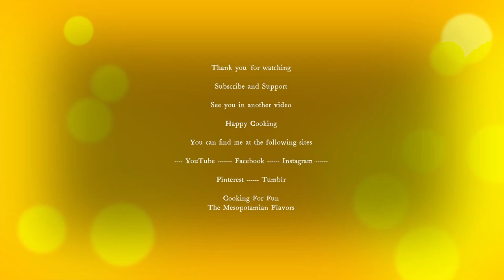How to Make Easy Kunafa Rolls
Alternative for regular kunafa and much easier and faster

Ingredients :

1 cup of mascarpone or ricotta cheese, ready or made at home (link below)
1 cup shredded mozzarella cheese or fresh cut very small
 kunafa dough stays covered all the time
1/2 cup 1 stick of  butter, or 113 g (melted) or you can use clarified butter
Chopped pistachio for garnishing

Steps:
-Take a long strand that is three fingers wide and cut them in half, about 12 inches long
-Add the filling about 1 tbsp. or more and roll as tightly as possible. Try to tug the sides in.
-Arrange all rolls in an oven safe dish 8x8 " and cover.
-Cover and put in the refrigerator for half an hour to an hour.
-Melt the butter, let it boil for a few minutes, get rid of the white foam, then let it cool.
-Spread over the Kunafa rolls generously with ghee or melted butter
-Bake at 375 Fahrenheit for 30 or 40 minutes until browned
-Place it under the broiler until it reaches a beautiful color from the top.
-Garnish with chopped pistachios
-Serve warm

Note, in case you want to make a larger amount, of course, everything must be doubled